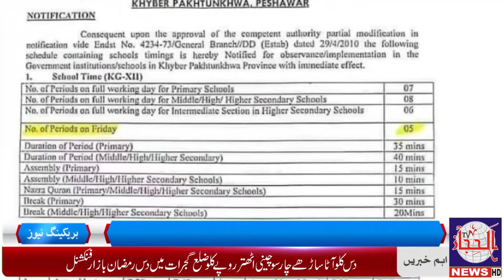mulek bhar k taleemi adaron sarkari dafatar k auqat kar Ramzan ulmubarik main tabdeeli kar diay gay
ملک بھر میں تعلیمی اداروں سرکاری دفاتر کے اوقات کار تبدیل کر دئے گئے ھر صوبہ میں کیا نیا شیڈول ھوگا دیکھئے الحجاز نیوز کی اس رپورٹ میں